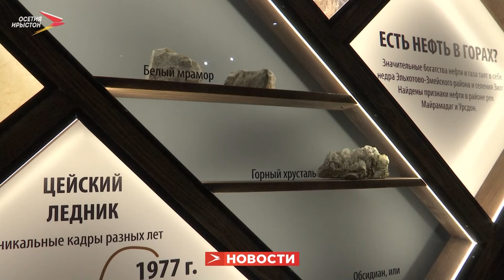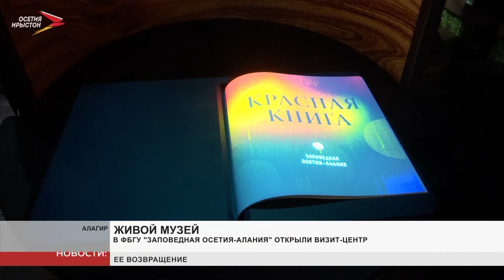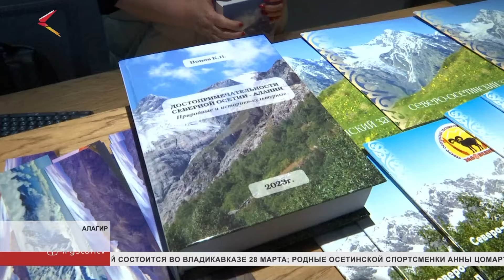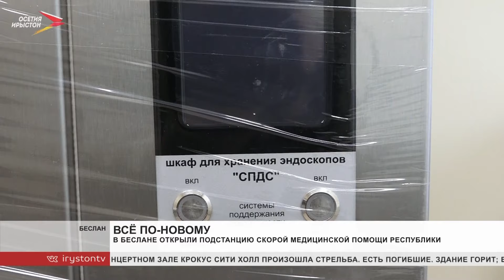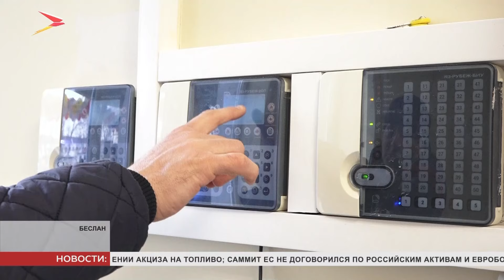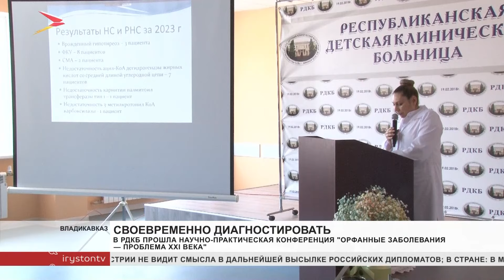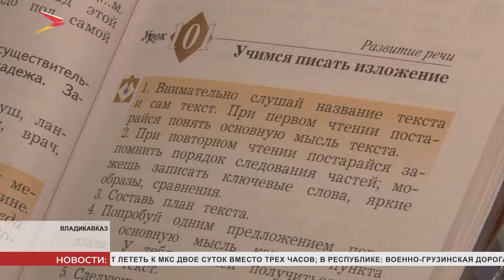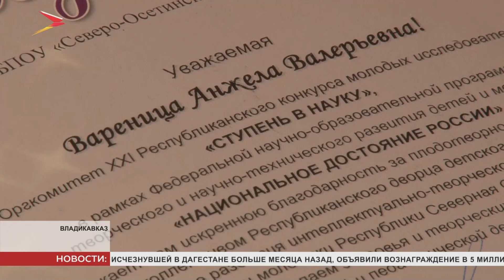Новости Осетии// 2024/ 22 марта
Работников сферы ЖКХ сегодня наградили почетными званиями и благодарственными письмами. Торжественную церемонию провел глава республики Сергей Меняйло. Он поблагодарил сотрудников за многолетний труд в такой непростой, но важной сфере.

Первый визит-центр торжественно открыли в Алагирском районе. Его посетил первый вице-премьер Мурат Агузаров. Гости уже отметили, уникальный концепт и мультимедийные инсталляции сделают нашу республику еще привлекательнее для туристов.

В Северной Столице завершился всероссийский конкурс «Педагогический дебют». Учителя из Северной Осетии вновь вернулись триумфаторами- 3 лауреата в трех разных номинациях.